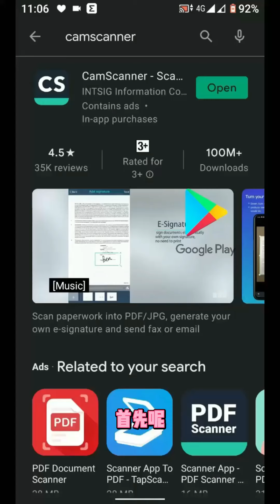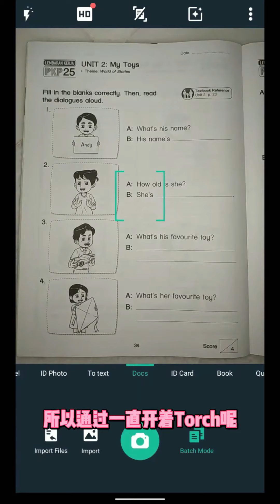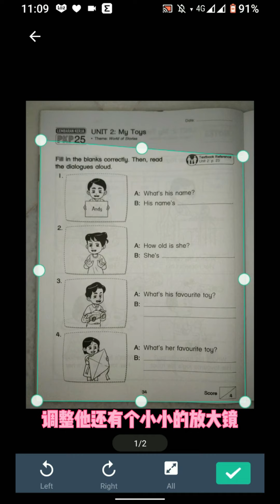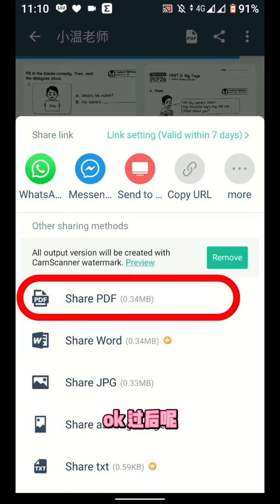4分钟学会扫描全能王Camscanner 拍功课、文件更清晰！如何拍了导出成PDF?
相信现在很多老师，学生及家长都需要拍功课或练习。😟
但是每次拍得不是不清楚，就是歪歪斜斜。
小温老师极力推荐大家用这个软件，并弄成PDF再发出去。😝